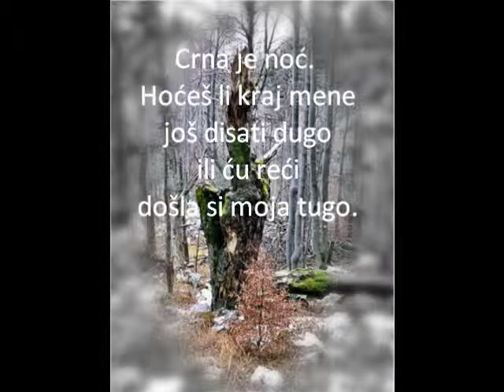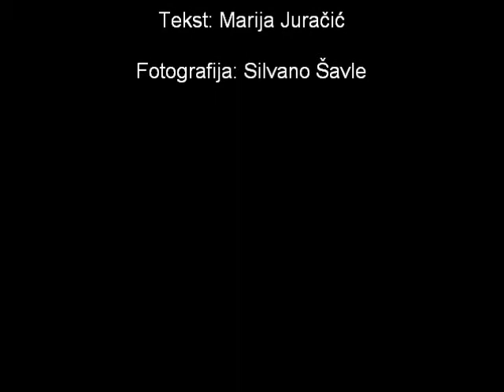Crna je noć